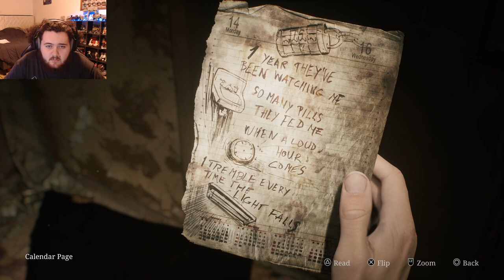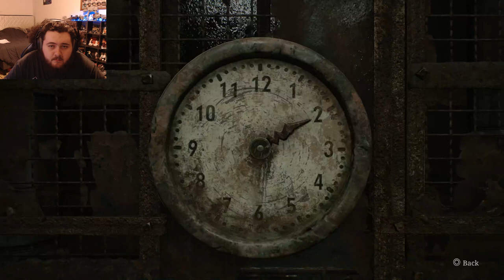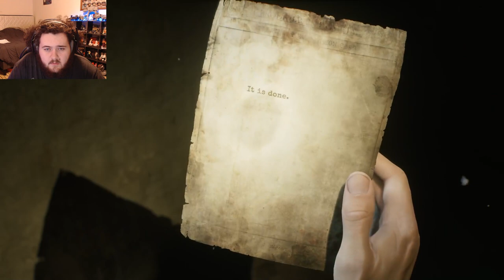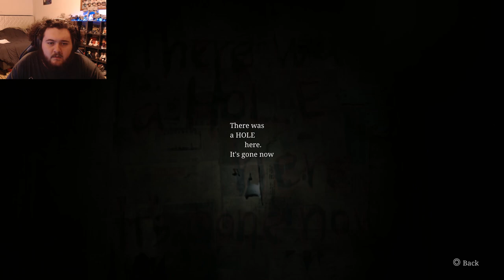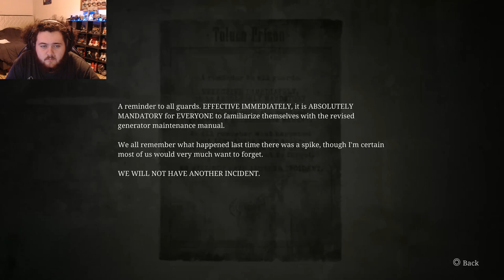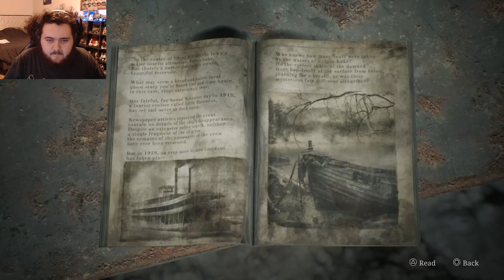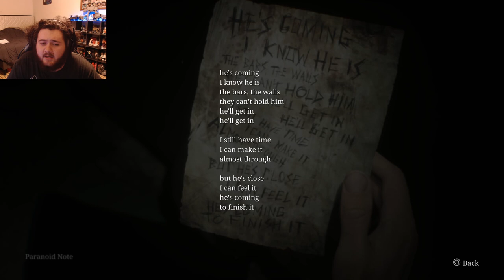Eddie Acting Sus In SILENT HILL 2 REMAKE - Part 4